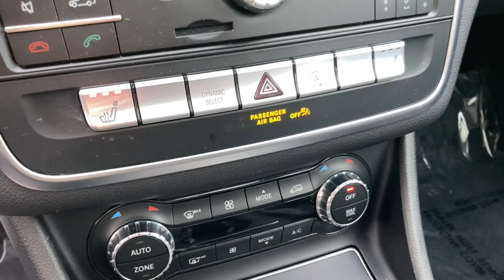2019 Mercedes-Benz CLA Naperville, Aurora, Bolingbrook, Geneva, Wheaton, IL JP4124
Polar White Used 2019 Mercedes-Benz CLA available in Naperville, Illinois at  Jaguar of Naperville. Servicing the Aurora, Bolingbrook, Geneva,  Wheaton, IL area.
2019 Mercedes-Benz CLA CLA 250 - Stock#: JP4124 - VIN#: WDDSJ4GB6KN763642

1559 W. Ogden Ave

Spotless and Well Maintained!! br2019 Mercedes Benz CLA 250 4MATIC brExterior Colorway Finished in Polar White brBlack Leather Seating and Interior Trim brCarFax One Owner brBalance of Mercedes Benz New Car Factory Warranty brMeticulous Mercedes Dealer Maintenance History brbrOur gorgeous 2019 Mercedes Benz CLA 250 4MATIC is the premier sports sedan. Commanding performance the latest technology and fine German engineering are all complimented with great packages features and options including: brPremium Package brbrMERCEDES BENZ THE BEST OR NOTHING brbrJaguar Land Rover of Naperville is committed to offering you an honest transparent straightforward and pleasurable luxury car buying experience. What does that mean? brLow APR Financing Rates brFlexible Payment Choices and Options brAbility to Shop and Test Drive from Home or Work brOnline Trade In Evaluations brConsulting. Not Selling! brFriendly and Professional Staff brOnline Buying Steps in 5 Easy Steps with Patrick Direct brCall us at to learn more brbrAs part of the Patrick Family you will receive The Patrick Promise! Exclusive Member Benefits and a First Class Ownership Experience that include: brComplimentary 1 Year of Tire Wheel Dent Ding and Windshield Coverage brService Parts and Accessory Discounts brFactory Trained Advisors and Technicians for all your service needs brPatrick Exchange Program! Easily Upgrade Trade or Sell your current Vehicle back to us. brbrVisit LandRoverofNaperville.com JaguarofNaperville.com and read more about our commitment to you. Its a Patrick Thing! brbrWe go above and beyond to be as accurate as possible with our listings and descriptions. We do ask that you verify equipment condition mileage and pricing with our representatives prior to purchasing. brbrPricing is subject to change without notice